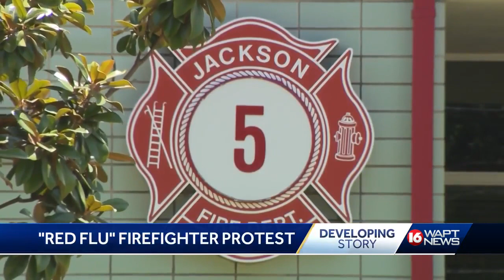Firefighters Call Out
Firefighters call out over pay raises